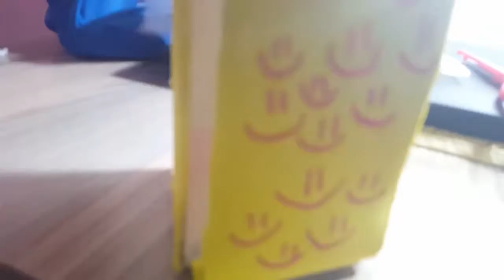12 Kasım 2016